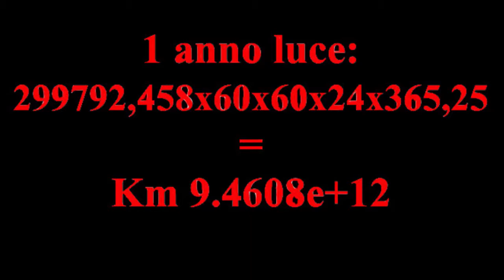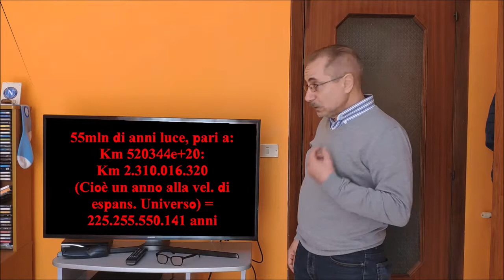LA FARSA DEL "BUCO NERO" secondo me, e vi spiego il perchè